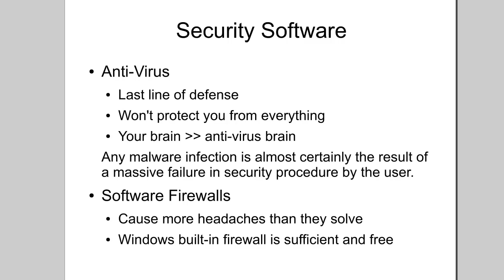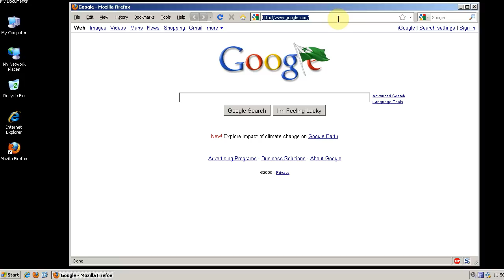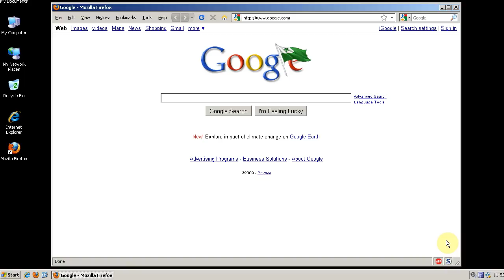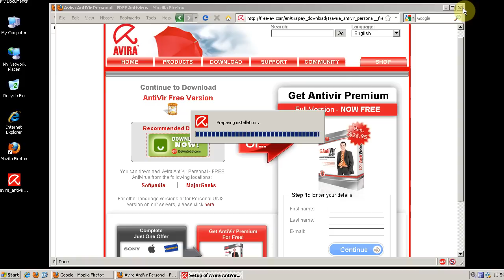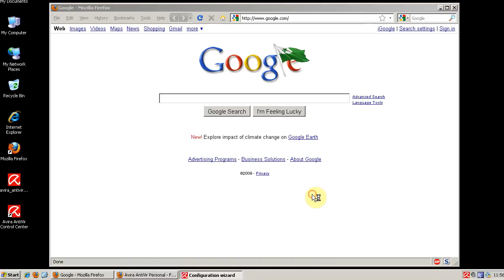08 - Poker Computer Security - Security Software